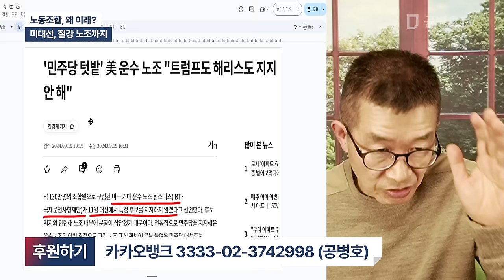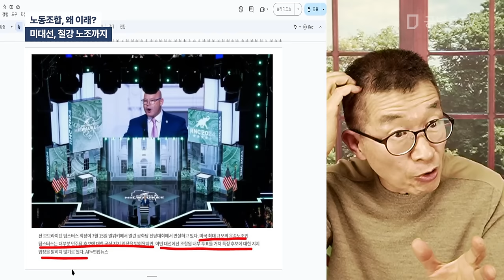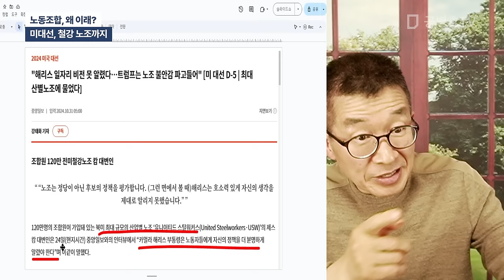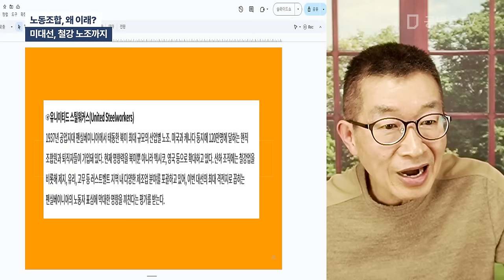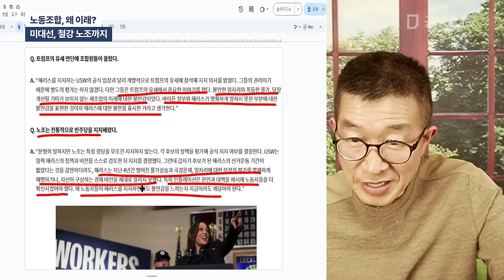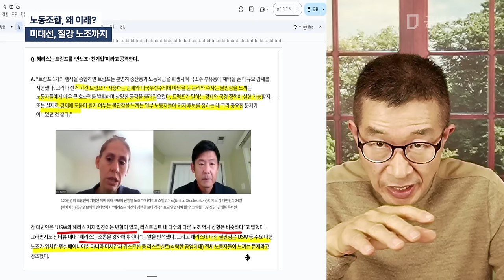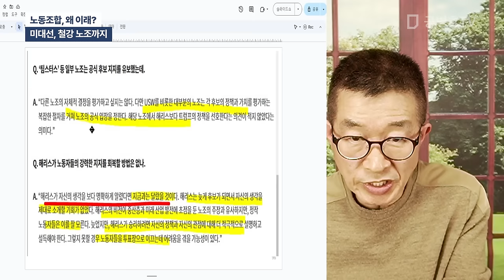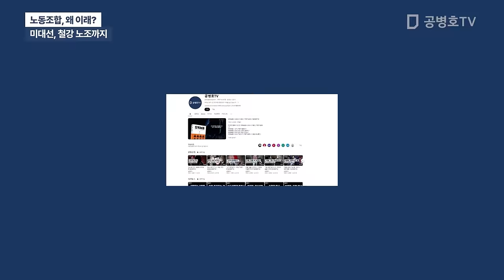노동조합, 왜 이래? / 미대선, 철강노조까지! [공병호TV]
Bitcoin : 3MTW849AkP2ftLeSK2teZHMmzLu7Z83s9U